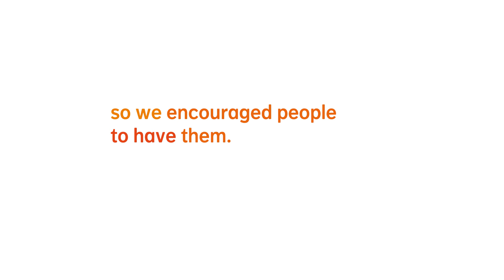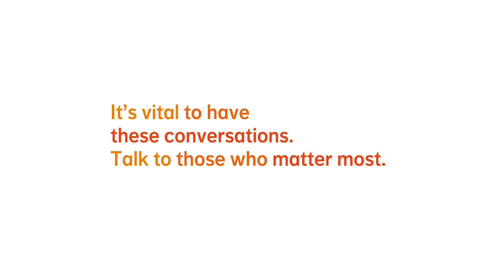The Conversation - Spain (English subtitles)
In our latest campaign, called ‘The Conversation’, NN shows the importance of talking about the hard topics in life (such as money, illness, even death) with your loved ones. Starting from the key insight ‘You can’t insure something you’re not willing to talk about’, we invited people from around Europe to talk about the topics that are often avoided. As NN, we want to help start these difficult conversations amongst our customers.